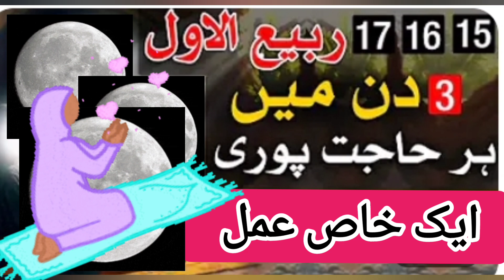15,16,17 Rabi ul awal Surah Maida Ka Khas Amal Roti Par || Hajjat Ka wazifa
15,16,17 Rabi ul awal Surah Maida Ka Khas Amal Roti Par || Hajjat Ka wazifa
15,16,17 Rabi ul awal Surah Maida Ka Khas Amal Roti Par